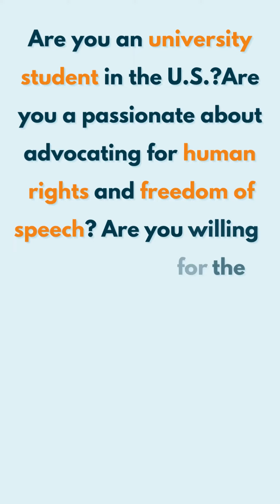Ayaan Hirsi Ali Foundation Critical Thinking Fellowship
STUDENTS!! Become a leader among your peers and network with a speaker you admire through AHA Foundation's Critical Thinking Program! Now accepting applications for the 2023/24 school year.⁠